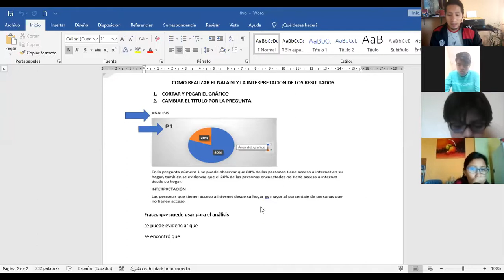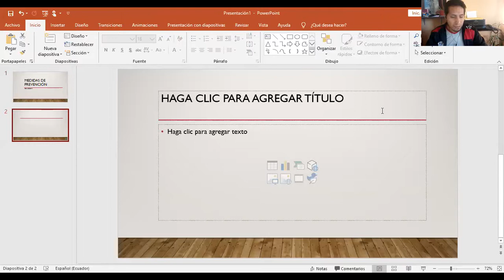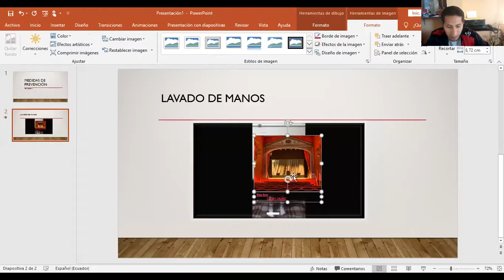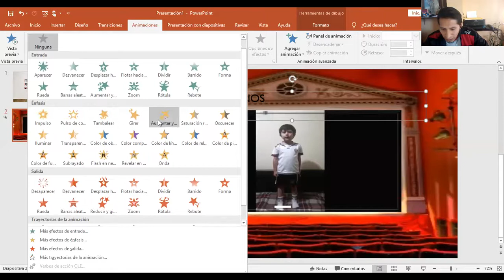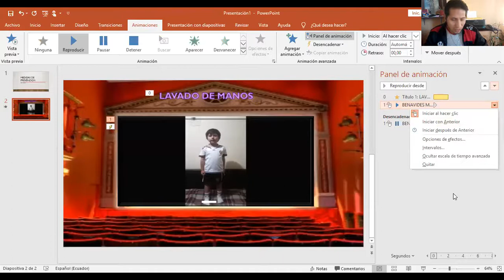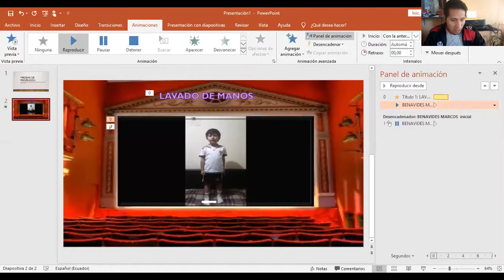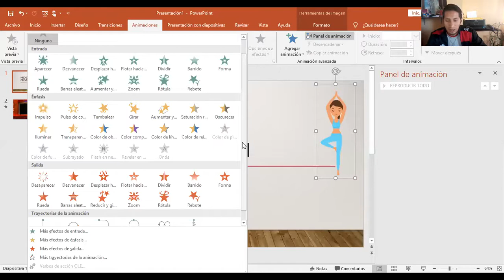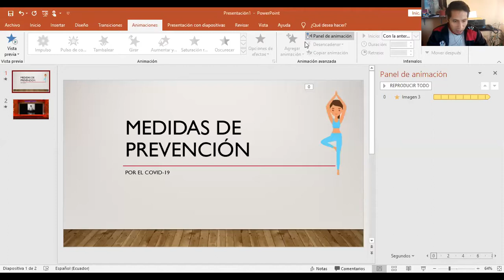8vo A Tics- Proye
Realizar análisis de las encuestas.
Animaciones en PowerPoint